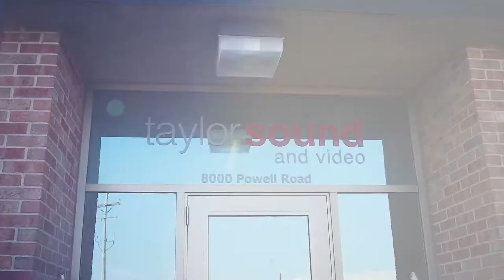Be Consistent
Perry's December Challenge! (to himself). Focus on being consistent.